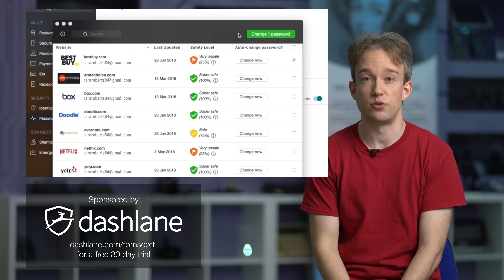I'm Not A Robot ✅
What those boxes are for, and why you might not have to click them soon.